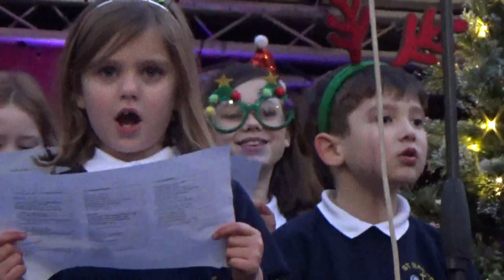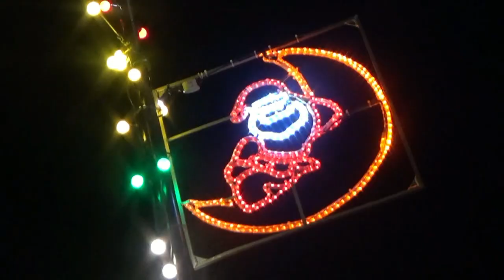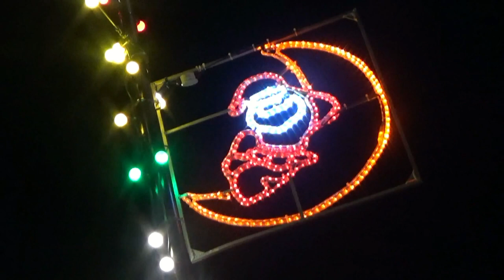Southam Christmas Lights Switch-On 2019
Christmas arrives in Southam, a small town in Warwickshire, England. Introduced by Ollie from Fresh Radio (Coventry and Warwickshire) and featuring two choirs from local schools; St. Mary's Catholic and St. James Primary also District of Dunchurch Brass. Santa with young competition winner switch on the festive lights. Sunday 1st December..